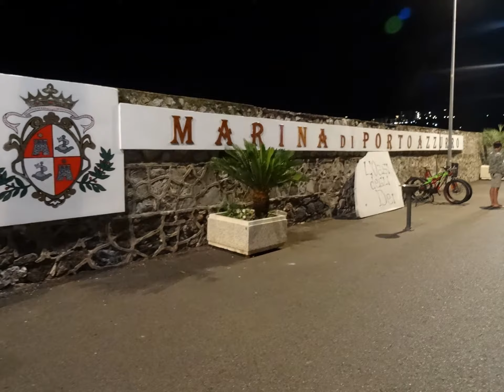Isola d'Elba 2016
Isola d'Elba con "Khamsin" Sciallino 27
Estate 2016 . Porto Azzurro,Golfo Stella,Margidore,Punto di Contessa,Marina di Campo,Fetovaia,Secchetto,